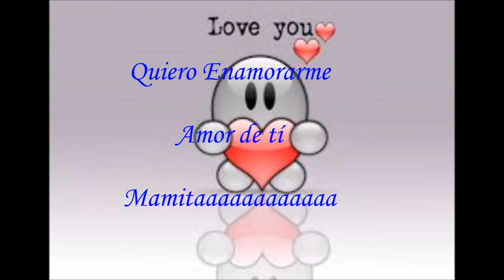Roger Manuel Yo de Tí me Enamore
Salsaludos mi gente Aqui un tema de salsa romantica para dedicarselo a la persona amada, Espero lo disfruten